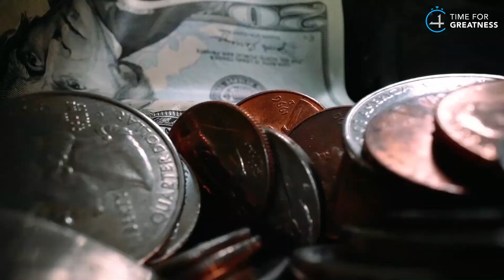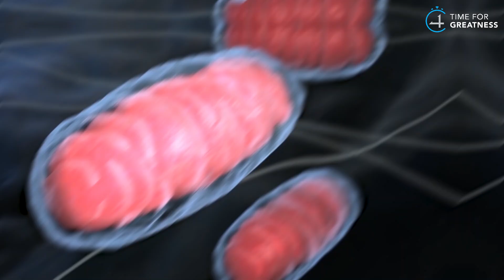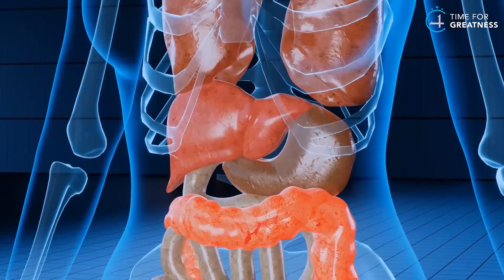இளமையை என்றென்றும் வைத்திருங்கள் - POWERFUL BRAHMACHARYA PRACTICE TO STAY YOUNG FOREVER